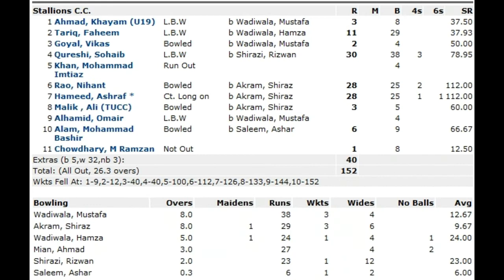Stallions Game 10 Part 3/5 2011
T&D Cricket League Toronto
4th Division
Stallions Cricket Club VS Solar Cricket Club
August 13, 2011 Played at McCowan & Major Mackenzie Ground
Town Of Markham

Stallions won the toss, and were in a bit of trouble at 40/4 due to good bowling by Solars open bowlers Mustafa & Shiraz but then Sohaib & Nihant built a good & fast partnership & after them skipper Ashraf guided the team to a decent total of 152. Stallions bowlers made up for in a big way by Destroying Solar first choice batting line up in quick time.Bashir with his nagging line length bowling took out top order & Nihant also supported him well & took out wickets at will with hositle spell of fast bowling.Solar are good guys & it was funnnnnn to play with you both games. Guys good luck for future games.